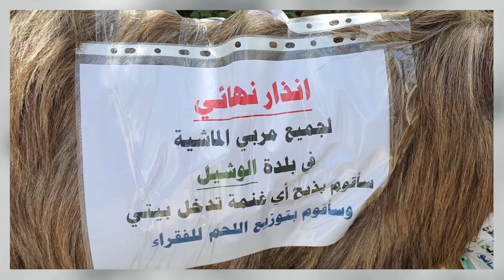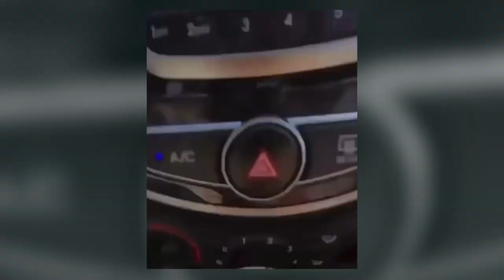إيش صار في ٢٠٢٢؟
سنة مليئة بـ أحداث تختلط بها المشاعر 🔥

جميع المقاطع المرئية والصور في الفيديو تم تداولها في الوسط المحلي.

كل عام والجميع بخير ✨